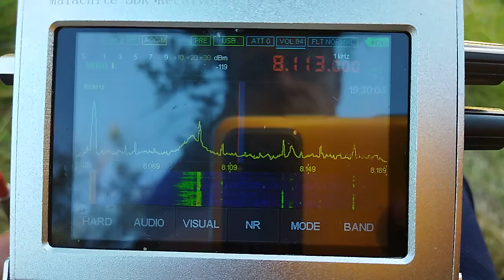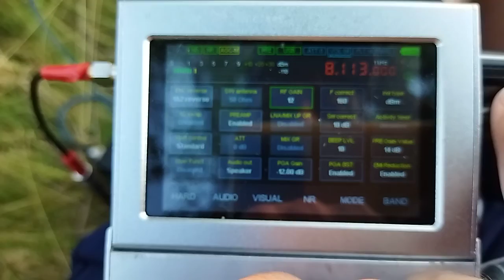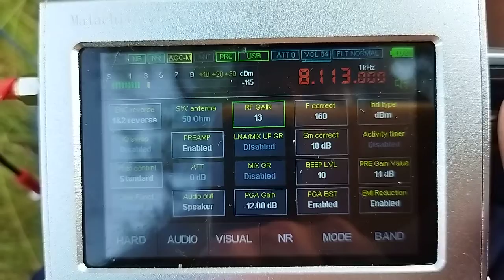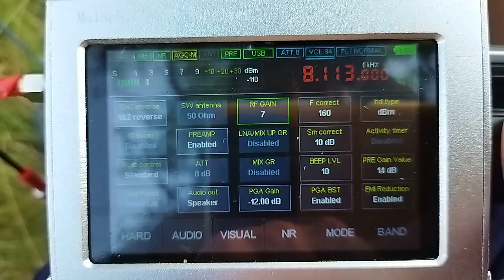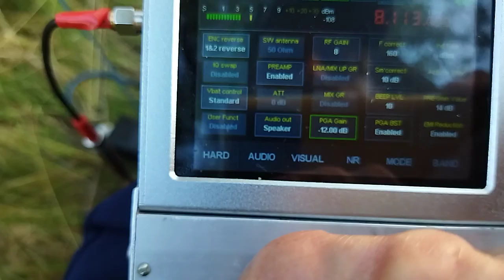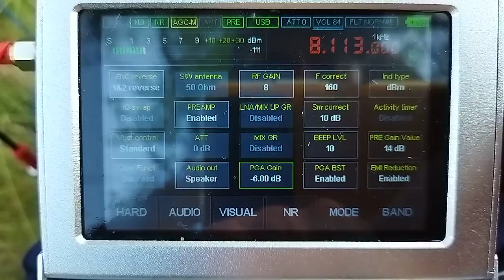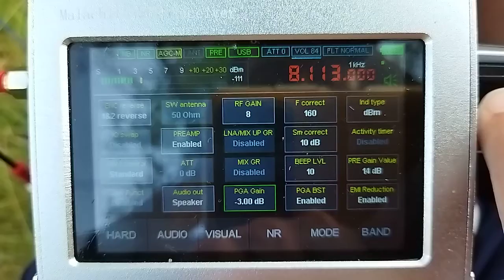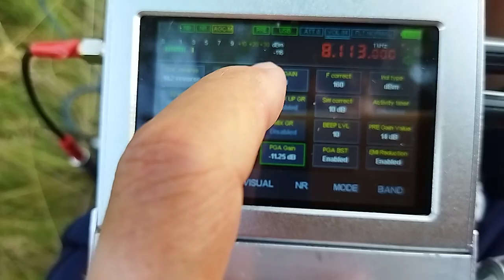8113 кГц Малахит/PL450